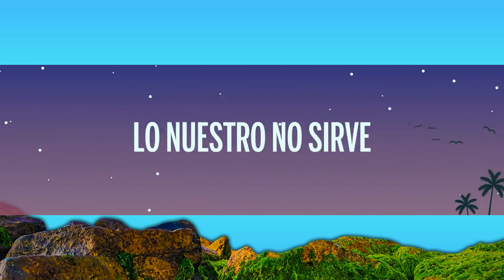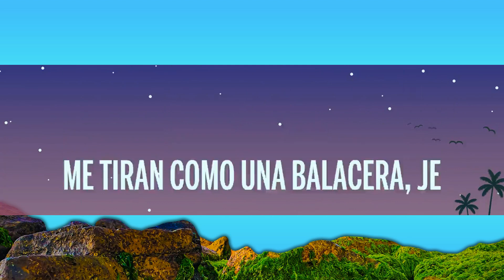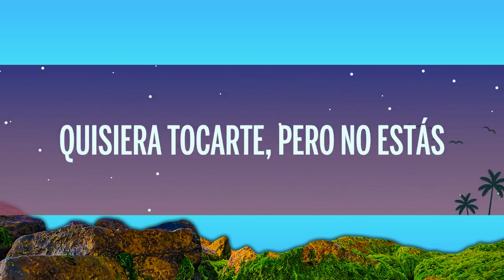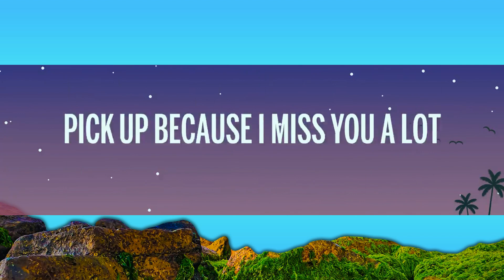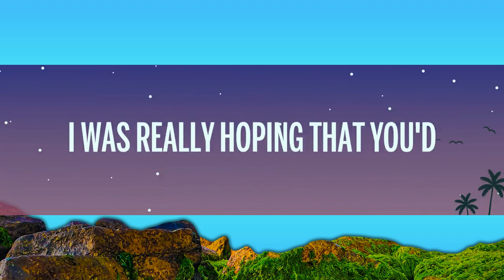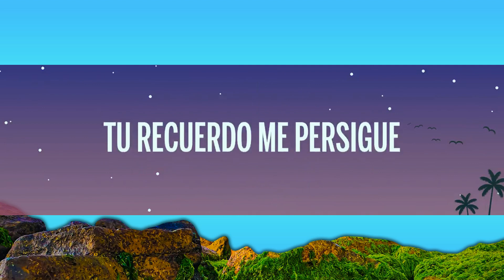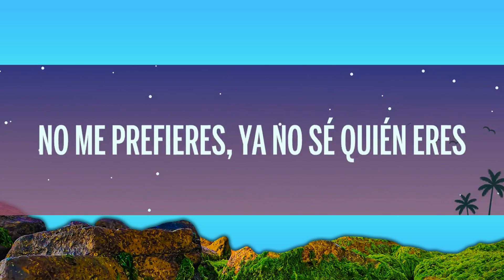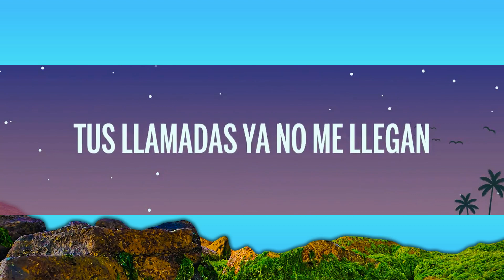Rauw Alejandro - Cosa Guapa (Letra/Lyrics) | 1 Hour Best Songs Lyrics ♪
🎵 Rauw Alejandro - Cosa Guapa (Letra/Lyrics)

🎤 Letra: Rauw Alejandro - Cosa Guapa

[Letra de "Cosa Guapa"]

[Intro]
Yeah, yeah
Yeah, Ra-Rauw

[Pre-Coro]
Ya no sé de ti
Creo que pa' siempre te perdí, yeah (Yeah, yeah, yeah)
Mi corazón entero te di
Yo sí te quería pa' mí
Pero nunca volviste, yeah

[Coro]
"Cosa guapa"
Yo me acuerdo qué así me decías
¿Dónde quedaron esos días?
Que de mí estabas enchulá' (Jeje)
"Cosa guapa"
Tus llamadas ya no me llegan
Llevo tu foto en la cartera
Pa' recordar cómo me bеsabas (Oh-oh-oh)

[Post-Coro]
Pa' recordar cómo me besabas (Ah-ah-ah)
Quisiеra tocarte, pero no estás (¡Yah!)

[Verso 1]
Lo nuestro no sirve
Tu recuerdo me persigue
Fumando, bellaqueando
Aquella noche en el autocine
El sol se acuesta
Pero tú no a mi lado
El problema no es que falles
Es que yo te he perdonado (Ay)

[Coro]
"Cosa guapa"
"Cosa guapa"
Pa' recordar cómo me besabas

[Verso 2]
Ya lo entendí, entendí que, eh
No eres pa' mí, pa' mí no eres
No me prefieres
Ya no sé quién eres
Conmigo cambiaste cuando estaba envuelto
Haciéndome pensar que todo era perfecto
Yo pendiente a hacerte feliz, tú a mis defecto'
Tú no va' a saber na' de mí
Pa' ti estoy muerto

[Interludio]
Cosa guapa
I was really hoping that you'd pick up because I miss you a lot
And, um
I'm sorry that I'm crying right now but I'm drunk

[Refrán]
Let me tell you something
I don't really need you
You left me for something else
Now I don't wanna see you anymore
I don't wanna see you anymore

[Verso 3]
Ahora que de ti ya nada queda
Llaman y le caigo a donde sea, ey
Hoy se quema la carretera, ey
Par de babie' me esperan
Se pelean por mí como una novela
Me tiran como una balacera, je
Se lució pa' que la viera, ey
Mentí pa' que se lo crea
Ey, vámonos pa'l hotel
Quiero hacerte un par de babie', despué' darle replay
Pa'l trio me dijo "okey"
Siempre duermo como un rey
Le cayeron tre', la cama e' un buffet
Aquella ella me va a ver
Haciendo chavo' con cojone'
Streameando billone'
Más alto que los avione', yeah
Cansado de que me mencionen
En la radio to'a mis cancione'
Ahora rompo corazones, yeah

[Refrán]
Now I don't wanna see you anym